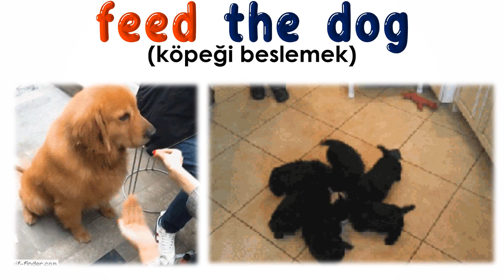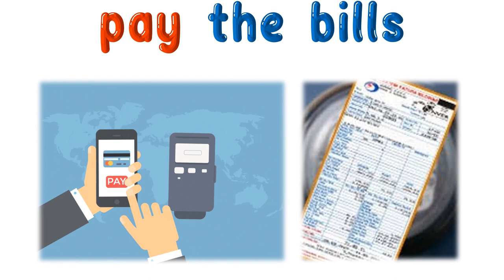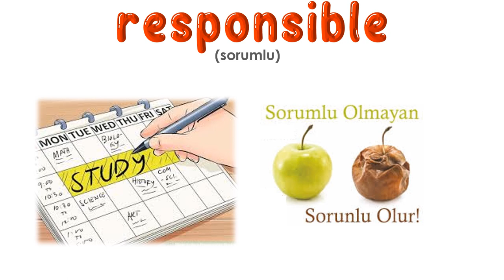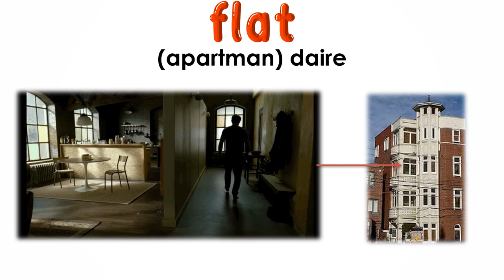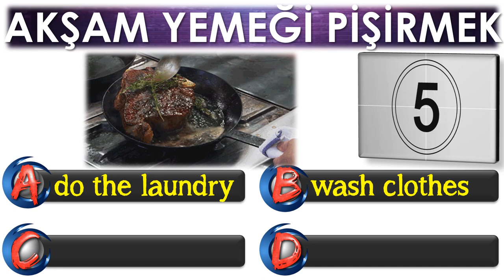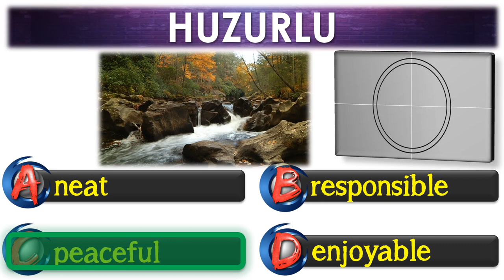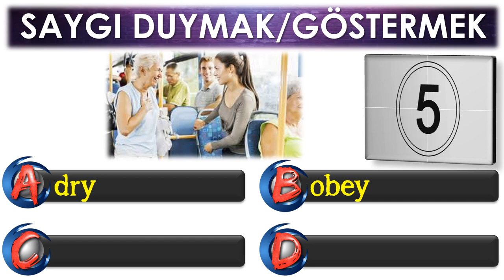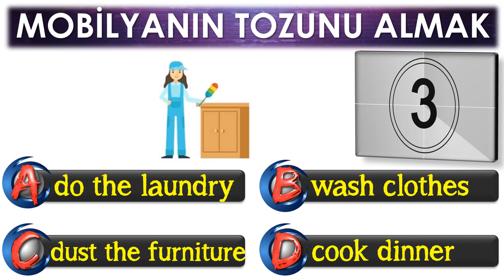8. SINIF İNGİLİZCE DERSİ 8. ÜNİTE CHORES [ÖNEMLİ KELİMELER & ANLAMLARI] [OKUNUŞLARI] [TEST]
8. SINIF İNGİLİZCE DERSİ 8. ÜNİTE CHORES [ÖNEMLİ KELİMELER & ANLAMLARI] [OKUNUŞLARI] [TEST]

POWERPOINT
DOWNLOAD
LINK: